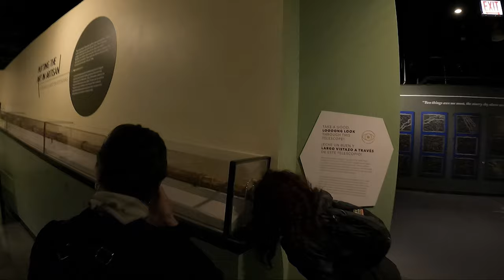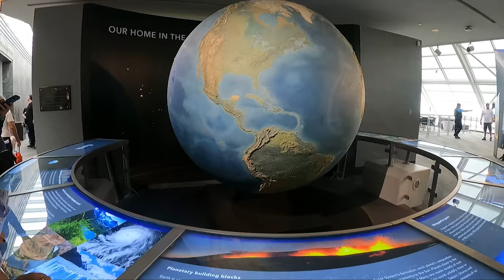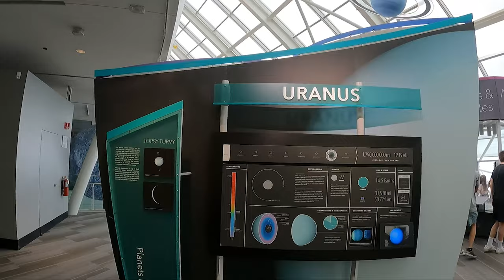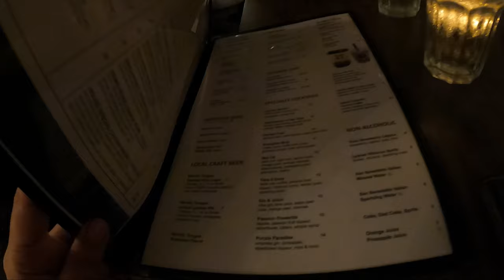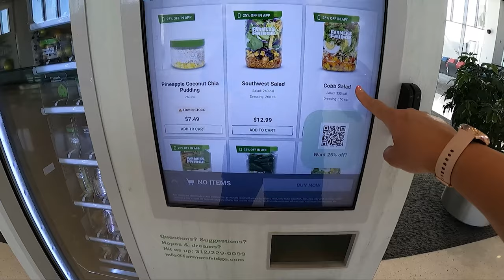Adler Planetarium Chicago | Last Day in Chicago...Impressions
Join us on our last day in Chicago as we explore the awe-inspiring Adler Planetarium! 🌌 In this video, we share our impressions and unforgettable moments from this incredible space. Discover the wonders of the universe with us!
We also take you on a delightful culinary journey as we savor the local flavors of Chicago. From deep-dish pizza to iconic hot dogs, we indulged in the city's delectable cuisine, adding a savory touch to our adventure.
🍕🌭 Come along and experience the magic of Chicago's skyline and its delectable treats with us!